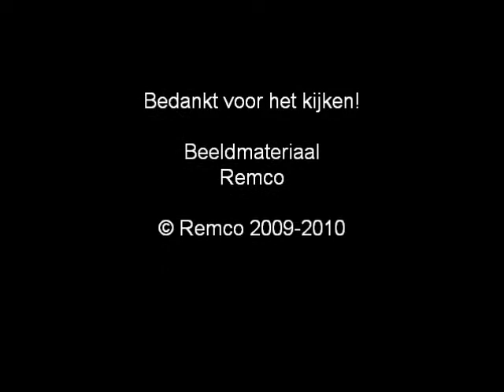A1 AMBU 17-128 Polslandstraat 3081TW Rotterdam